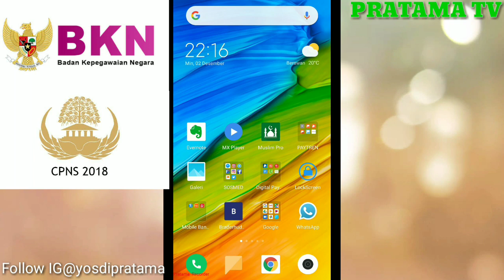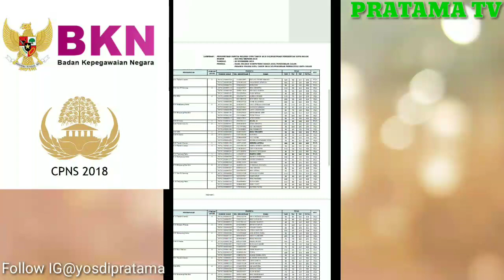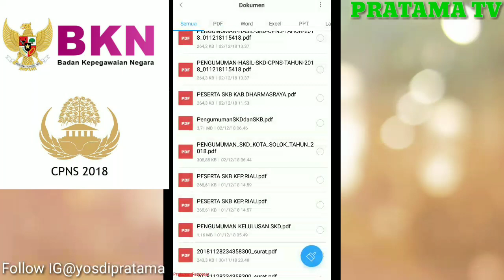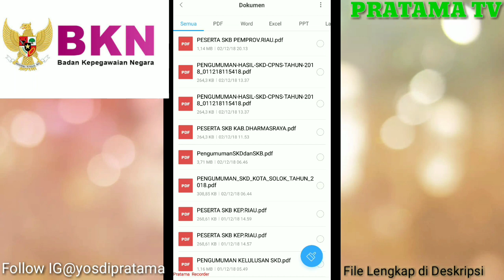Inilah Beberapa Daftar Nama Yang Berhak Ikut Tes SKB-CPNS 2018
Oke pada video kali ini saya membahas tentang daftar beberapa nama dari berbagai instansi yang lulus tes SKD atau yang berhak ikut tes SKB,.
Pantau terus Channel ini dengan mengklik tombol SUBSCRIBE agar tidak ketinggalan info tentang CPNS 2018, karena Deskripsi ini akan selalu di UPDATE jika ada data nama baru yang masuk, terima kasih.

Setelah Mendownload pastikan sudah menginstall aplikasi RAR di PlayStore, karena file di kompress jadi satu memakai aplikasi RAR.

Jang lupa bergabung bersama Bisnis masa depan Gratis dengan hasil jutaan perbulan

Link Info Update Berita CPNS 2018 terbaru